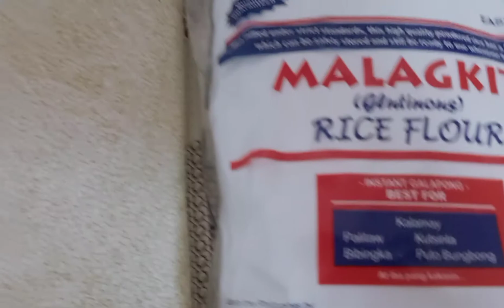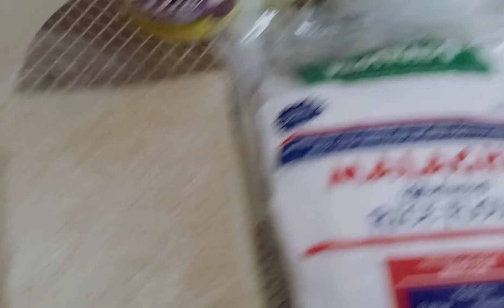PANU AKO MAGLOTO NG BUCHI (UBE FLAVOR) Mills Mix tv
INGREDIENTS :

1 cup Glutinous rice
1 tsp oil
3/4 cup white sugar
1 cup warm water
   Cheeze
   Sesame seeds

If nagustohan nyo ang video na ito please don't forget to like and share and of course click the bell button para updated ka sa mga videos ko and click the  subscribe po.